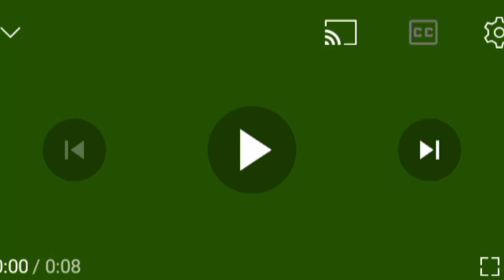simple cake recipe|| home made Spong cake || without oven